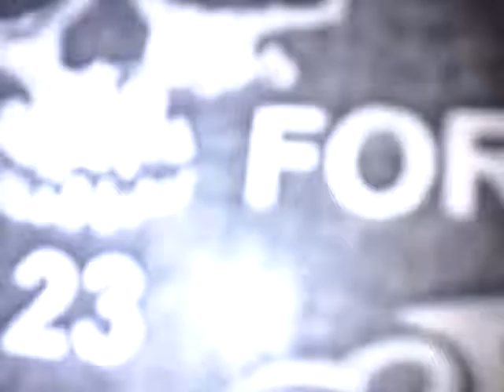kliford sadaya minsan 133